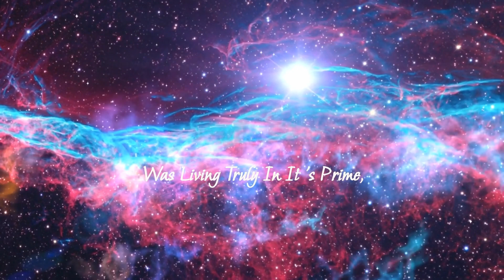An Experience For You - spokenwordpoetry visualpoetry Edit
"Million Little Things" A poem written and read by Poetic_Just-Us. This piece patiently waited two years to share what it has to offer, I hope you enjoy watching it as much as I did making it.